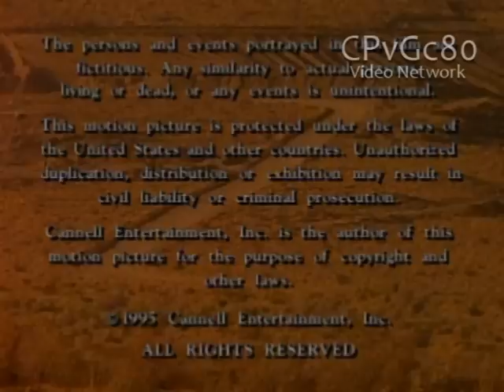Stu Segall Productions/Cannell Entertainment, Inc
From "Renegade"